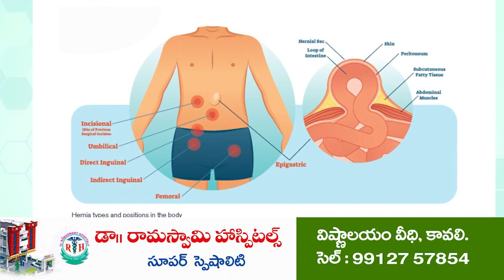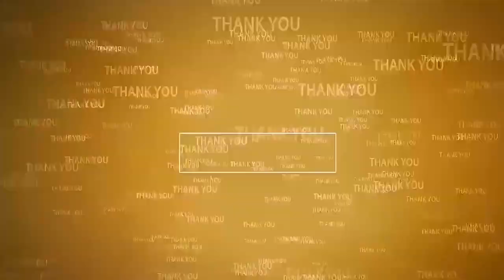మహిళలను దుర్భాషాలాడలేదు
- కలుగోళమ్మ తల్లి సాక్షిగా చెబుతున్నా
- కలుగోళమ్మ తల్లి ఆలయంలో కావలి పట్టణ టీడీపి ప్రధాన కార్యదర్శి జ్యోతి బాబురావు ప్రతిజ్ఞ